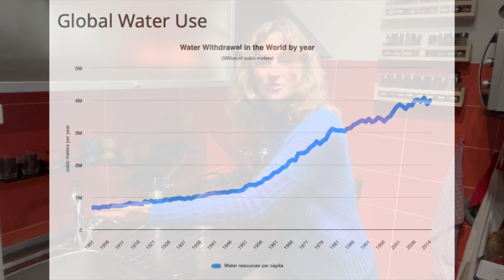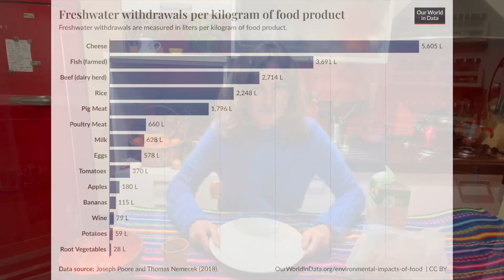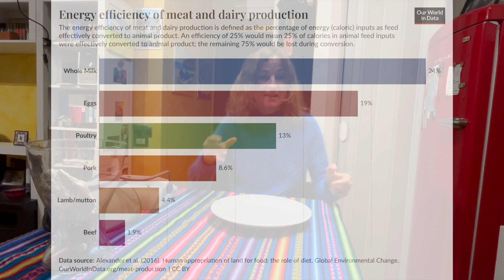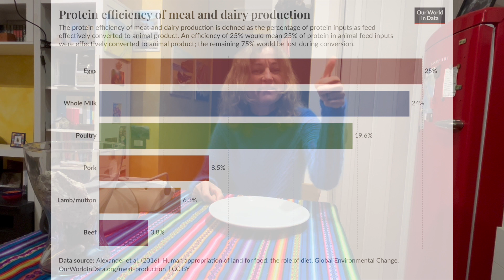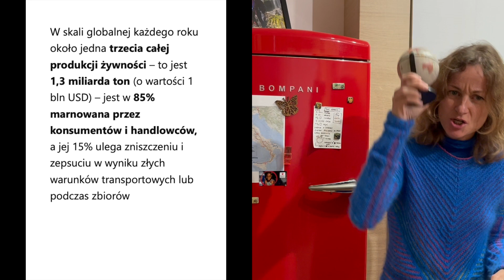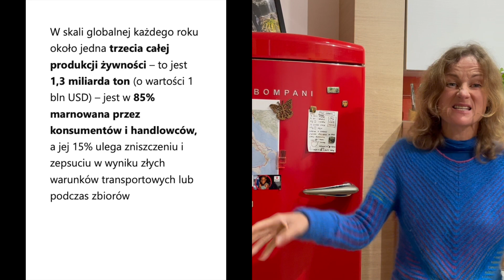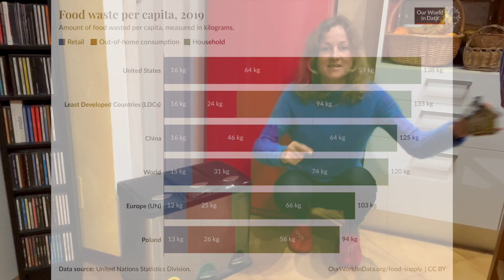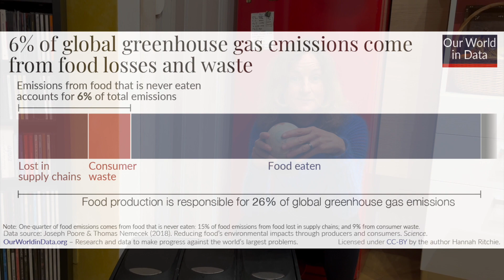Dzień z życia konsumenta 02